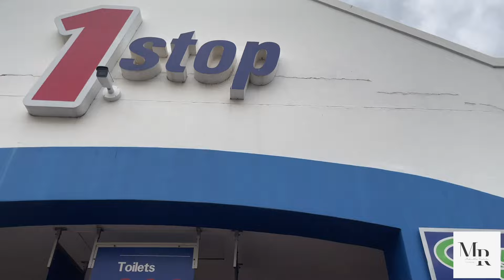WEEKLY VLOG| RUNNING ERRANDS+ CLEANING+ SHOPPING+HAUL+ SKINCARE| ROAD TO 100 SUBSCRIBERS!!!!!